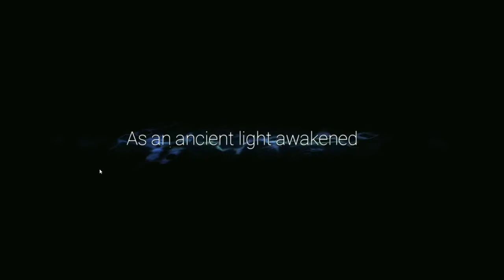ORI AND THE WILL OF THE WISP | GAMEPLAY PART -2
SEPARATED BY THE STORM THEIR STORY BEGAN. LET US FIND OUT WHAT'S NEXT IN THIS UNEXPECTED ADVENTURE OF ORI AND KU.